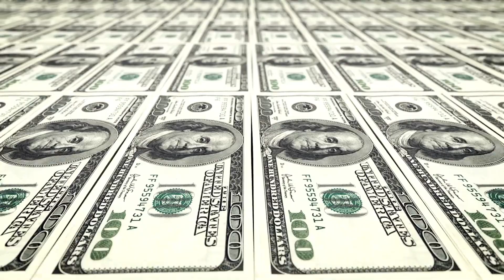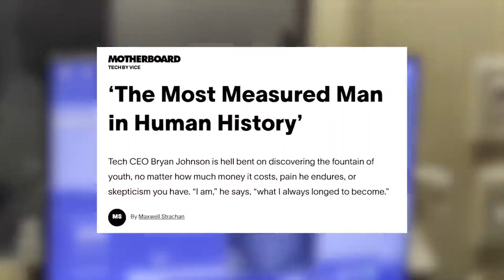Devenir immortel grâce à la Science ? Bryan Johnson Blueprint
Bryan Johnson est un entrepreneur américain né en 1977 qui a décidé en 2021, de s'engager dans la lutte anti vieillissement ( inverser le vieillissement ) à travers son projet "Project Blueprint".
🏆Entrepreneuriat: La Clé Pour Réussir!
✅Les avantages de la formation en ligne!

Dans cette vidéo, je te propose d'explorer la question avec moi:

🤯Comment inverser le vieillissement avec Bryan Johnson ? Son projet à $2M/An [DÉVOILÉ]!

🔴Connais-Tu Odysee?

Il S'agit Quasiment Du Plus Grand Concurrent À YouTube Basé Sur La Blockchain. Odysee Est Une Plateforme Vidéo Libre Qui Ne Pratique Pas La Censure (Prône La Liberté Des Contenus).

Si Tu es Activiste Ou Si Tout Simplement Tu Aimes Écouter Des Discours Non Censurés...

💰Si Tu N'as Pas Encore De Compte, Voici Le Lien Pour Rejoindre Le Réseau Et Gagner De L'Argent Avec Odysee ➤➤

🛡️ Voici Pourquoi La Cybersécurité Est La Compétence Tech La Plus Demandée Aujourd'hui. Clique ici pour DÉCOUVRIR ➤➤
🆓Rejoins les groupes officiels de l'APPCy (Association Panafricaine des Professionnels de la Cybersécurité): Facebook ➤➤ | WhatsApp ➤➤
▬▬▬▬▬▬▬🤳🏿 SOYONS "SOCIAL" 🤝
INSTAGRAM ➤ @therealmiakassissa
TWITTER ➤ @realmiakassissa
À propos de cette vidéo:
Comment rajeunir et devenir immortel grâce à la Science ? Bryan Johnson Blueprint